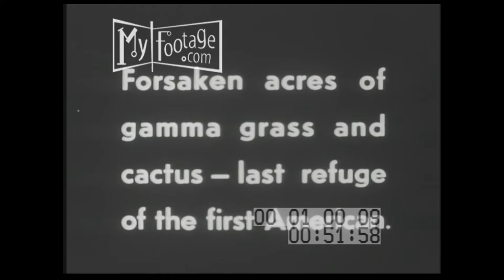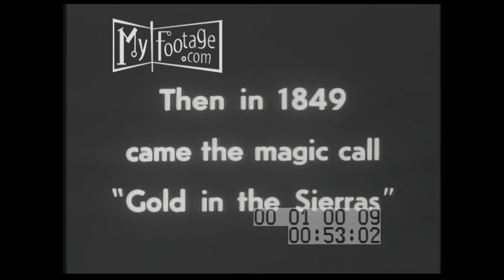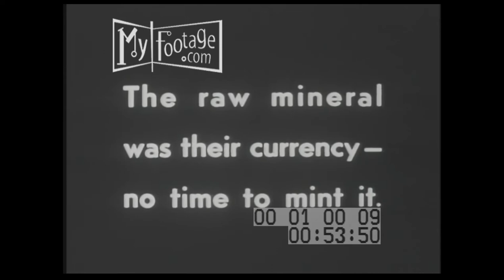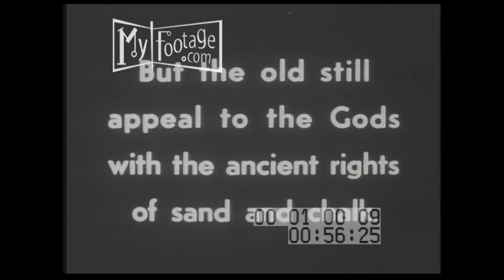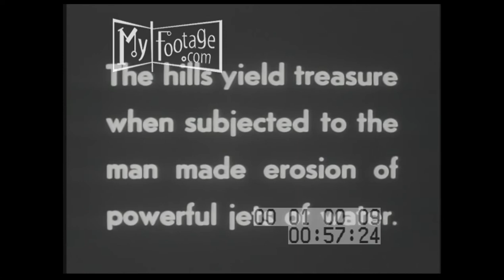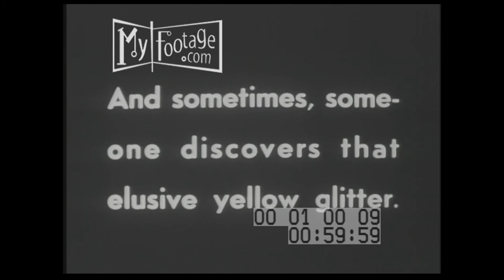The Golden West (1941) (Silent)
Mountain range.
Navajos appear on top of cliff; Navajo pointing to whites down in plains of valley below;
Cowboys w horses in valley.
Shirtless Navajo on horseback.
Old Navajo.
Navajos headed down mountain.
Navajos approaching cowboys.
Cowboys mounting horses as Indians approach from rear.
Navajos approaching horse herd;
Navajos corralling horses.
Navajos leading horses thru pass.
Covered wagon caravans
New settlement.
Men working w pickax.
Shovels dumping gravel into water flowing thru man-made wooden stream-bed.
Man dumps gold dust into scale pan.
Bank teller weighing gold;
Bawdy music hall & saloon scenes w women.
Stagecoach riding down road;
Men on horses riding fast toward & past CAM into town.
Deserted towns
Navajo on horse - camera follows his ride down hill.
Government buildings at Ringle Rock, Arizona.
Man at desk before large Indian rug on wall, 2 men enter, all 3 walk to map on wall, point to area on map.
Stagecoach "school bus" approaches school house
Inside school house w Navajo children at desks reading & writing.
Child's hand writing.
Navajo woman working on sewing machin.
Navajo men working.
Navajo sharpening ax.
Shoe being mended.
Man cutting boy's hair.
Old Navajo men sand painting.
Hand taking sand from small bowl.
Process of sand painting.
Cranes dig earth, dump it into truck, shots of "modern" mining methods & sites.
Chains moving.
Molten gold being poured.
Men getting out of truck.
Men looking for gold, picking around w hammers & picks.
Man pulls cart loaded w supplies thru mountain trails;
Pick & ax.
Man inspects rocks w magnifying glass thru it to ground.
Rock hitting ground.
Man looking excited
Rock w hand grasping it.
Man's smiling face, pipe drops from mouth.
Knife picking at rock.
Gold nugget in hand.
Sierra Nevada.